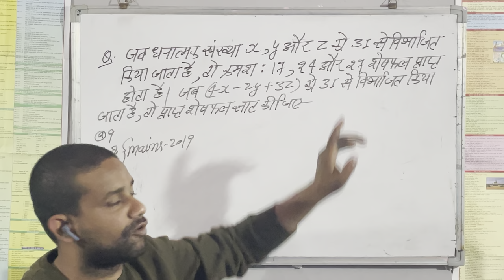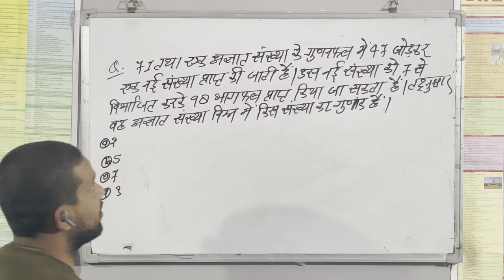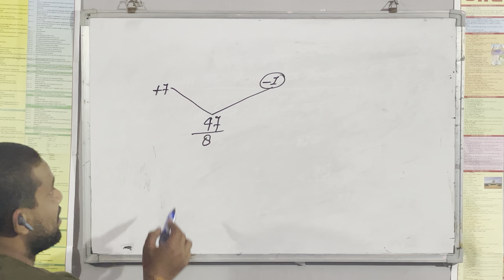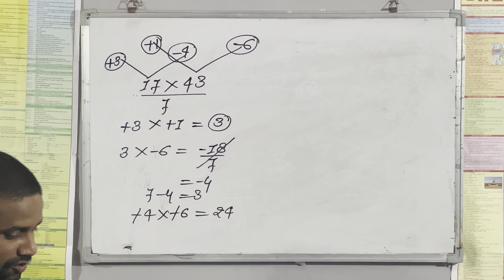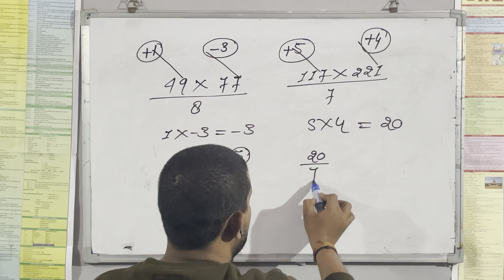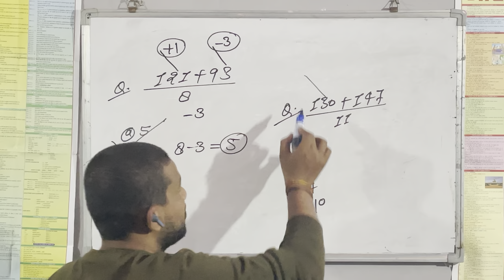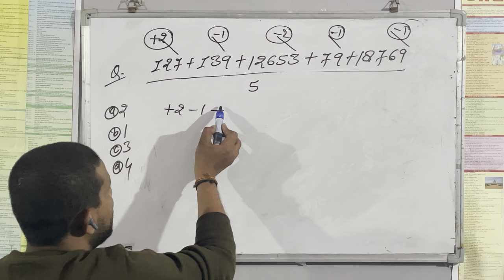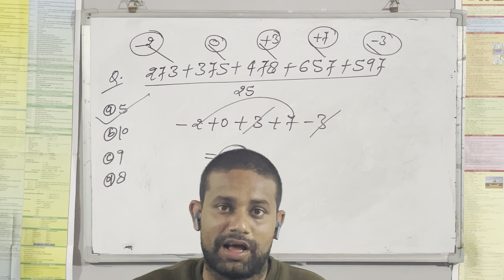Number System part 11 Remainder Theorem SSC , CHSL, MTS and all one day exam